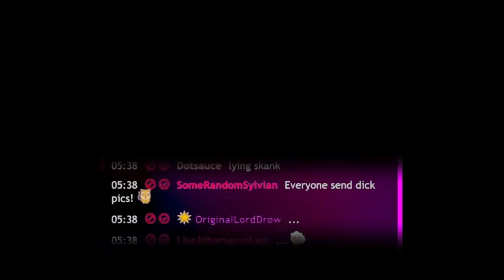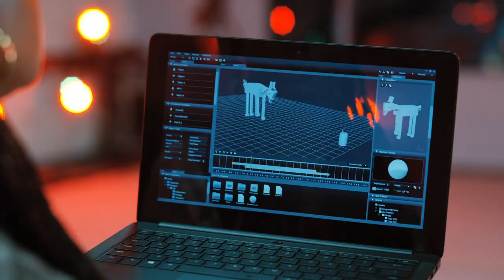This Fantasy World (Mythic Quest Dana/Rachel tribute vid)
Made for Januarium for Festivids 2021!